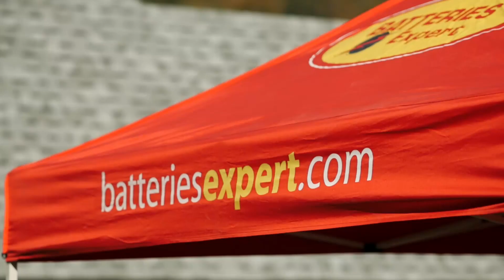Championnat Sirius 2017 - Canicross et Bike-Joëring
Vidéo filmé lors du championnat Sirius 2017 de Canicross et Bike-Joëring, au Site Olympique équestre de Bromont.

Caméra principale: Amazon B&H
Objectif principal: Amazon B&H
Appareil-photo principal: Amazon B&H